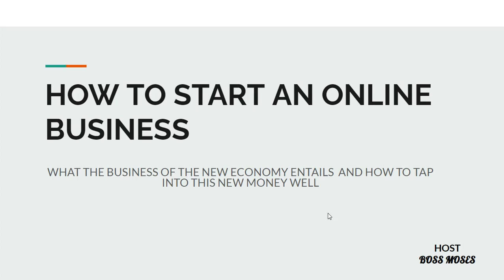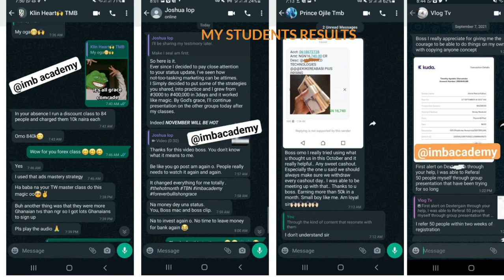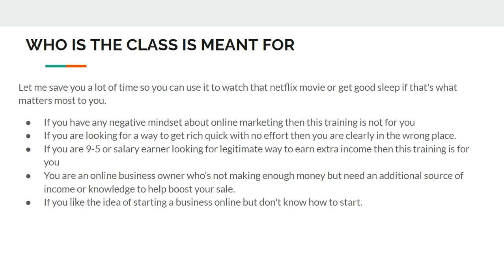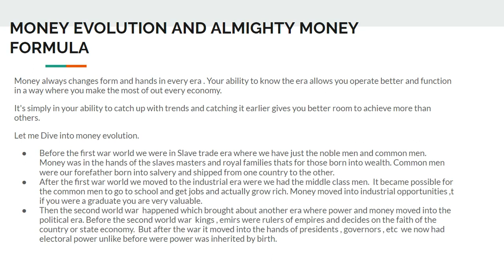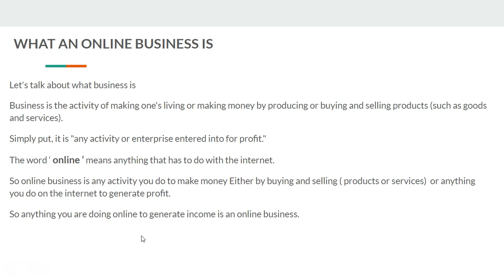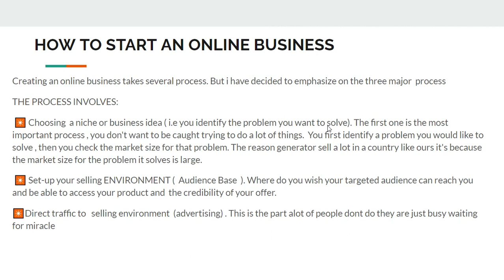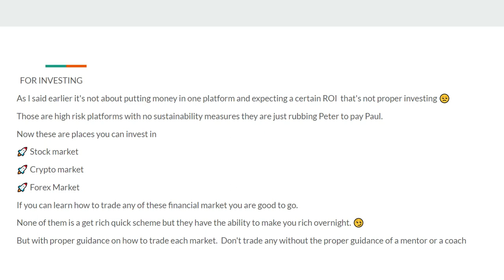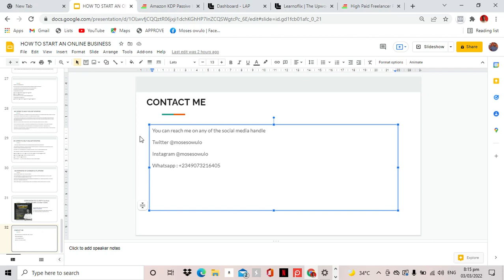HOW TO START AN ONLINE BUSINESS in 2022 ( check description for learnoflix links)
Creating an online business in this current era has been the most productive thing  to do especially if you want it to become an extra stream of income for you.

HERE ARE LINKS FOR MY OFFER FOR YOU TO GET STARTED ON YOUR OWN ONLINE JOURNEY.

First on the list is for you to learn over 14 high income skill from learnoflx
its 50k ($100) to get access to the entire 30days program.

My discount of 5k off the original price is still available for the first 5 people to type  “READY FOR LEARNOFLIX” ON MY DM .

 Remember with your digital skills you can work for foreign clients on upwork or fivver.

HERE ARE OTHER OPPORTUNITIES FOR YOU TO MAKE MONEY ONLINE.
If you already have a skill set you are very good at you can use any of the platforms to make money.

: this platform is for ui/ux designers you can sell user interface to company's who wants to build a product base platform or a an e-commerce store
: this is for graphic designers, you can sell templates of logos, banners or flyers on this platform.
👉🏽 Amazon: this are for people who sell physical products and also books ( ebook as well ) . we have the amazon fba and amazon kdp

FOR RENDERING OF SERVICE  : Below are platforms you can offer your services in any digital skill set of the new economy.
👉🏽 for freelancing we have *UPWORK and FIVERR* . Training that will enable you start as a high paid freelancer
You can render any digital skill on these platforms and get people pay you for your services.
: this platform is for developers ( programmers and software developers) you get hired from the US and get paid by foreign companies to build softwares

LINKS TO RECOMMENDED TRAININGS THAT WILL HELP YOU EARN IN DOLLARS

You can follow me on any of the social media handle